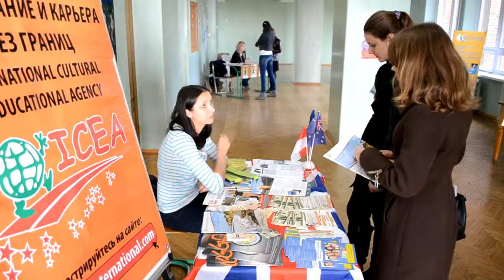Happy New Year ICEA team!